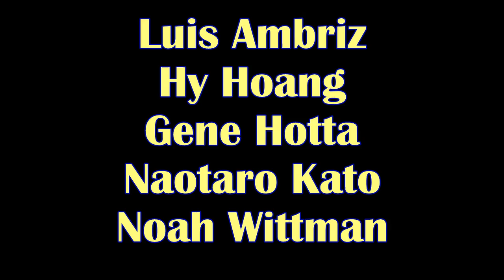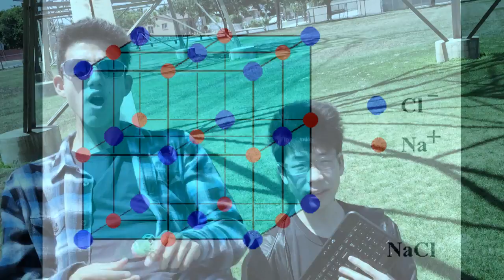We Didn't Get the Theory Chem-is-try Music Video NHS 2015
chem-is-try 2015 Mr. Estabrook's class

Luis Ambriz
Hy Hoang
Gene Hotta
Naotaro Kato
Noah Wittman

"We Didn't Get the Theory"
Parody of "We Didn't Start the Fire" by Billy Joel

J.J.Thomson
P-P Model
Using sig figs
Data Table
Molar Mass
Bunsen Burner
Erlenmeyer Flask

When it’s too hot
Use a Tong
London is a
Weaker Bond
Cations and
Anions
Make ionic bonds

(Music)

Kilojoule
Molecule
First no pairs in
Hund’s Rule
PV equals
NRT in
Gas stoichiometry

Volume Liter
Length is meter
Measure pressure
Barometer
Moles to grams and grams to atoms
 Avogadro’s Number

But we kept on learning
As the pages turning
But you gotta try it
Till you understand it.

Halogens have
Three lone pairs
Nitrogen is
In the Air
Don Shauwater
And his hair
Graduated Cylinder

CO2 has
Linear Form
Exothermic
Reaction warm
Endothermic
Reaction cold
Pyrite is fool’s gold

Radiation
Madame Curie
Dalton made
Atomic Theory
Shorter wavelength
energy high
Measure pressure PSI

BTB
turns green
You have lost if
blue is seen
pH of
14
means it's the most basic

Noble Gases
8 valence
orbit classes
are balanced
Nonmetals
Lanthanides
symbols are latinized

Isotopes
more neutrons
light can come
in photons
Ions;
different charge
Sig figs we rely on

(guitar riff)

Wavelength plus
the Frequency
Is the same as
light speed
FONClBrISCH
Density
mass over v

Bronsted-Lowry
Arrhenius
Cesium
Large radius
Lewis Dot
and Lone pairs
Learn to solve the rubik's

Rutherford
and Gold foil
100C, water boils
Chadwick
Neutron
The apples of Newton
Gamma Rays
X Rays
Ultraviolet Infrared
Microwave
FM's
Shortwave's and AM

Na And Cl
Together make crystals
Cathode Ray, blown away
What else do I have to say?

NO3(-)
Is nitrate
BTB we'll titrate
Catalysts,
Alchemists,
Atmospheres,
Phosphorus

Octet,Pipette,Excited state,
Watch out for that hot plate!
STP is 22-4
mmHg equals Torr
Hydrochloric,
HCl
Rutherford won a Nobel

Calories
Watts
Batteries
Volts,
Joules
Factories

All of this is chemistry
Now my classmates can you see?
Chemistry is Chem is try,
Can't believe we're saying bye!

We still learn on, and on, and on, and on